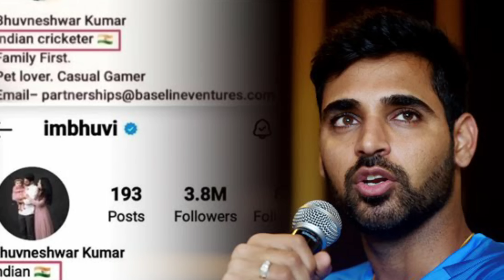হায় হায় 😭 একি করলো ভারত !! এই 5 প্লেয়ারকে খেলতেই দিলো না 2023 ক্রিকেট বিশ্বকাপ | India vs Ireland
watch list of five Indian player who will not play 2023 ODI Cricket World Cup and also watch Team India's confirm playing 11 against Ireland for 1st T20 Match 2023 and match preview

also watch Rishabh Pant, Shreyas Iyer, KL Rahul comeback news

India Squad for Ireland T20 Series 2023 :
Jasprit Bumrah (Capt), Ruturaj Gaikwad (vc), Yashasvi Jaiswal, Tilak Varma, Rinku Singh, Sanju Samson (wk), Jitesh Sharma (wk), Shivam Dube, Washington Sundar, Shahbaz Ahmed, Ravi Bishnoi, Prasidh Krishna, Arshdeep Singh, Mukesh Kumar, Avesh Khan.

Topic Cover :
India vs Ireland Match Schedule 2023
India Vs Ireland T20 Series 2023
Ind VS Ire T20 Series 2023
India Tour of Ireland 2023
india vs Ireland series 2023
ICC cricket world cup 2023
India squad for world cup 2023
Ireland vs India T20 Series 2023
India Squad for icc odi world cup 2023
India T20 Squad vs Ireland Series 2023
India vs Ireland 1st T20 Match 2023 Playing 11
India vs Ireland 1st T20 Match 2023 Start Time
India vs Ireland 1st T20 Match 2023 Prediction
India vs Ireland 1st T20 Match 2023 Live Streaming

watch India vs Ireland match highlights and live streaming channels also watch icc odi cricket world cup 2023 start date, Match schedule, squad & live streaming Details

Ipl all team like Chennai Super Kings (CSK), Royal Challengers Bangalore (RCB), Kolkata Knight Riders (KKR), Mumbai Indians (MI), Rajasthan Royals (RR), Lucknow Super Giants (LSG), and Gujarat Titans (GT) updates...It is an exclusive platform for sports news updates for the fans, not just from the sub-continent but the world over